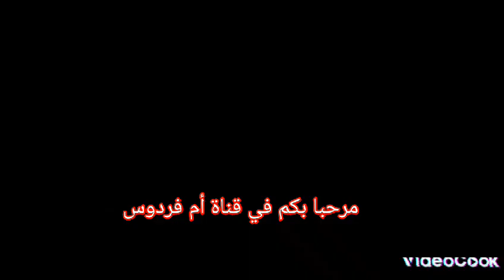الفيديو ليس لأصحاب القلوب الضعيف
‏فيديو من ~ Marwan
لتنسو ليك وسبسكرايب